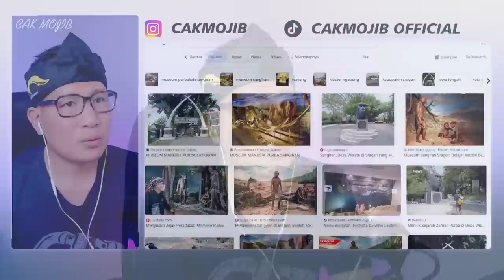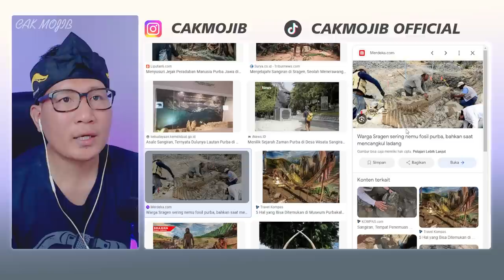WOOH❗SPESIALNYA MALAYSIA DAN TANAH ARAB❗Prof. Dr. Solehah Yaacob UANGKAP MAKHLUK INI WUJUD ❓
GAES BANTU SUPPORT CHANNEL KITA :

+ @CAKMOJIB TV
+ @KEBUN CAKMOJIB